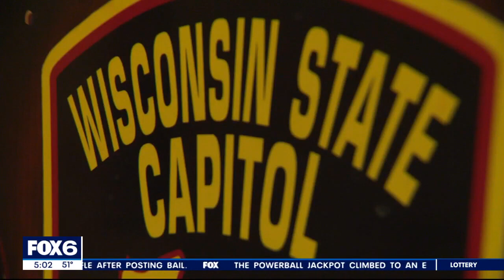Wisconsin Capitol security, lawmakers question possible changes | FOX6 News Milwaukee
Is it time to beef up Wisconsin Capitol security? Police said a man with a gun walked right in and asked to see the governor.